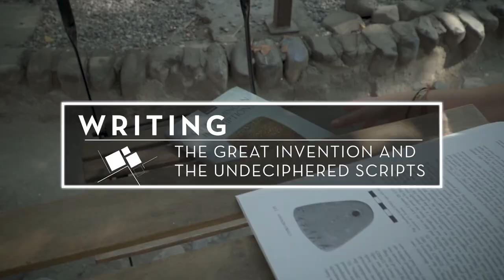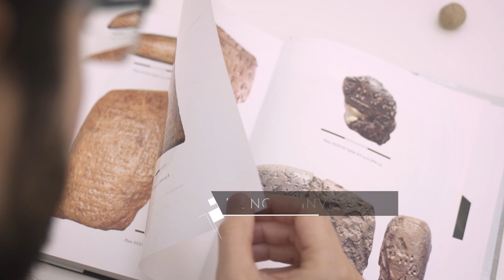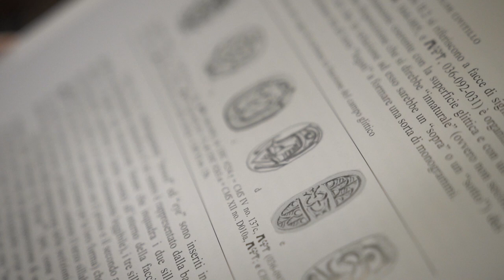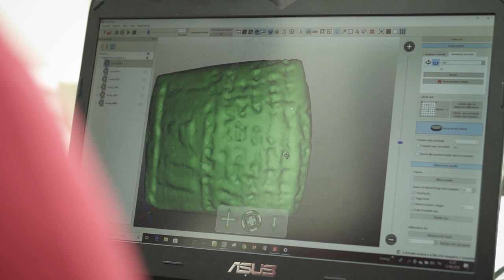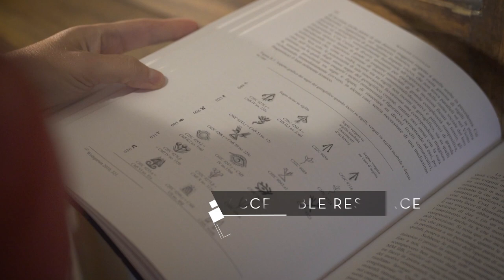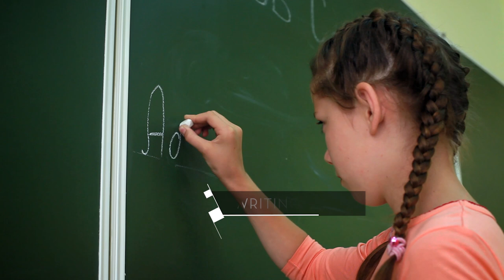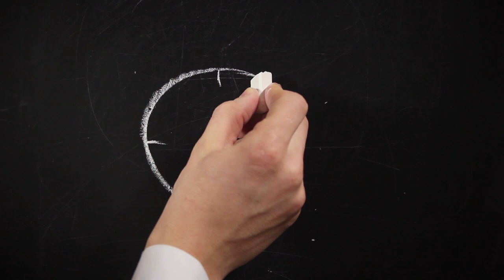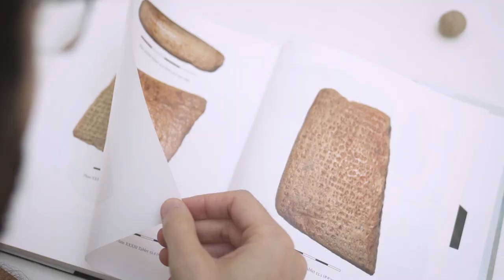Writing. The great invention and the undeciphered scripts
Research of excellence at the University of Bologna: studies conducted by professoressa Silvia Ferrara and his research group specialized in the study undeciphered writing systems.

INSCRIBE (Invention of Scripts and Their Beginnings) is a 5-year project funded by the European Commission under the ERC Consolidator grant program (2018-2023) that examines the factors that made the invention of writing possible, when this was done as an original creation, in different parts of the world.